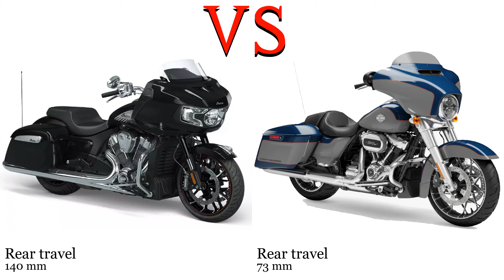Indian Challenger vs Harley Davidson Street Glide Test specification comparison